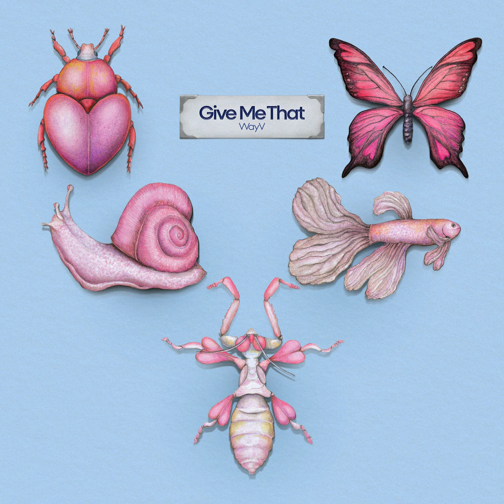WayV (威神V) 'Don’t Get Mad' Official Audio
WayV • Give Me That - The 5th Mini Album

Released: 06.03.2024